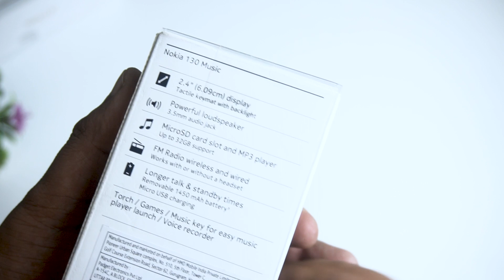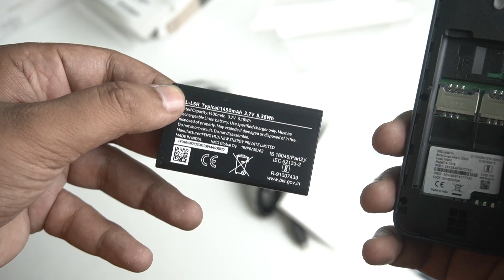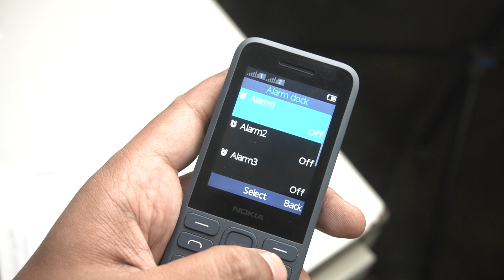Nokia 130 Music Full Review Unboxing Hands-on | Best Bar-phone 2023? (Bangla)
In this video we discussed about nokia 130 misuc 2023 With its big battery and big speaker, Nokia 130 lasts long and plays loud. Go hands-free on calls or play the FM radio for the whole room, loud and clear, from dawn ‘til dusk. Durable and easy to use, Nokia 130 will stand by your side, day in and day out.FM radio, Li-Ion 1450 mAh, removable